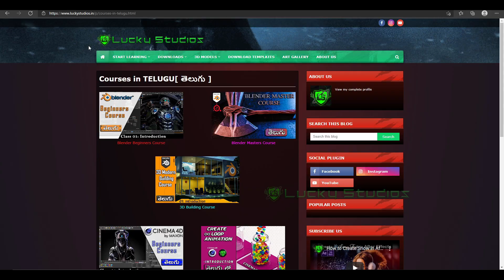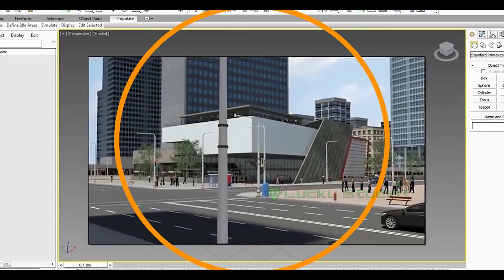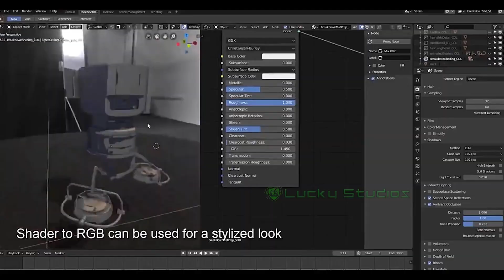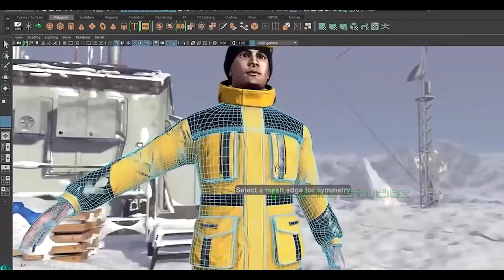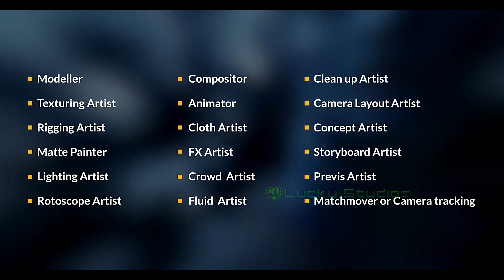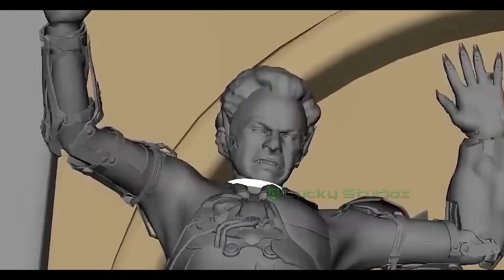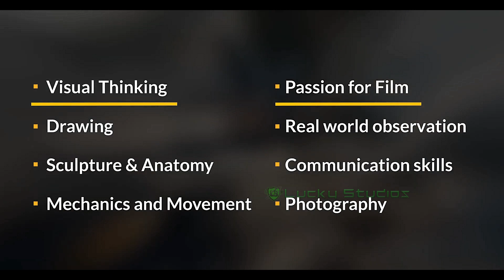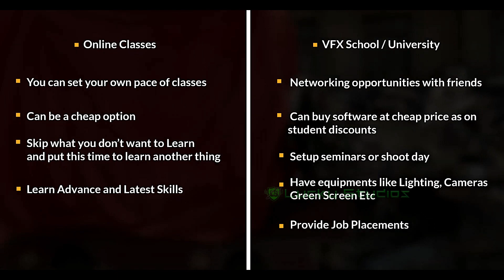VFX career and job roles [ TELUGU ] || Scope in VFX , How to Learn , Job Roles explained in TELUGU